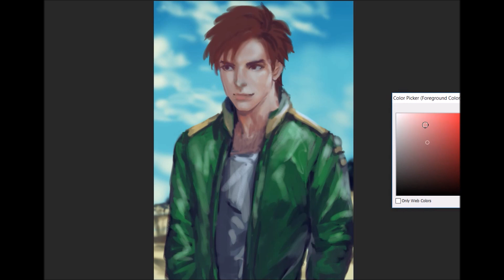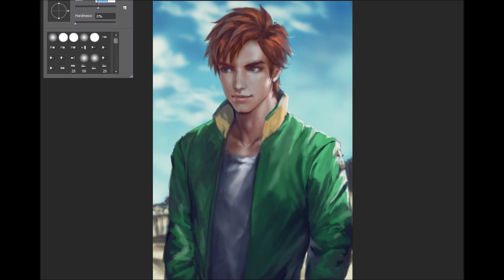Speed Painting: Alex from Stardew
My major opponent. BUT, At the same time, he would be mine!.
hahaha ...How funny it is .playing this game!